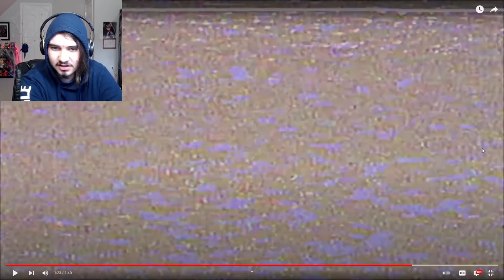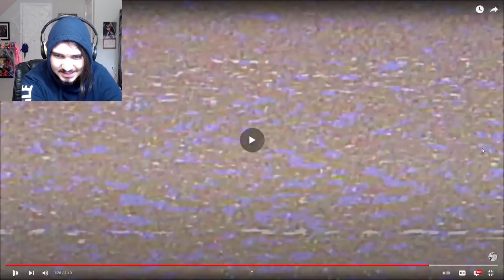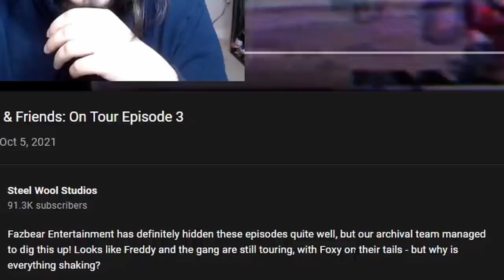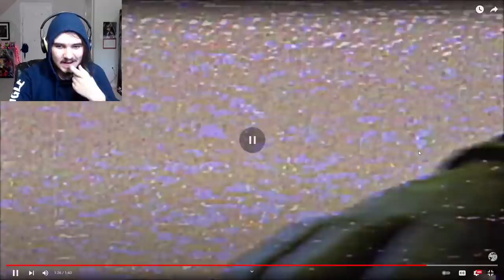NEW GIANT ANIMATRONIC REVEALED FOR SECURITY BREACH!! - FNaF Security Breach TEASER TRAILER!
Five Nights at Freddy's (FNAF) Security Breach News!! New Security Breach TV website with new teasers, trailers, secrets, and a brand new office!! SBTV has a COUNTDOWN TIMER!! Security Breach RELEASE DATE SOON & NEW TEASER TRAILER VIDEO!!